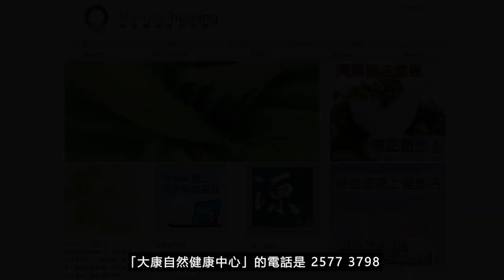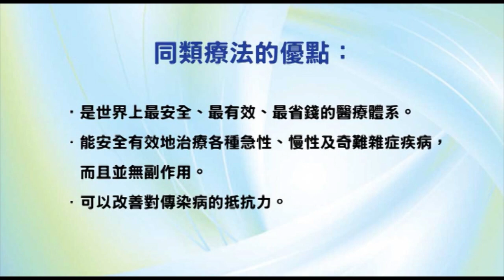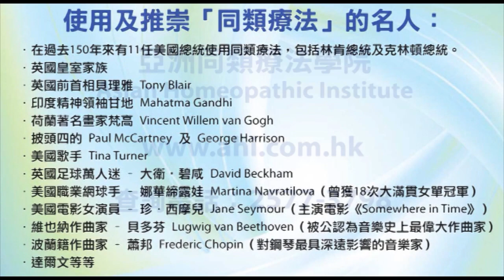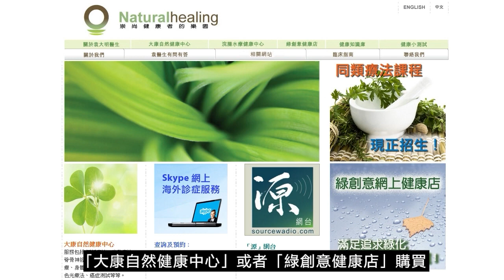《靈丹妙藥的同類療法》- EP177 - 金盞花 Calendula Officinalis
今集袁醫生向大家介紹以下同類療劑：金盞花 Calendula Officinalis
金盞花 Calendula Officinalis 30C：
【臨床應用】
* 感染性疾病 Infectious Disease：發燒Fever。膿毒性創傷Septic, wounds。破傷風Tetanus。
* 心血管疾病 Cardiovascular Disorders：靜脈曲張潰瘍Varicose, ulcers。
* 胃腸道疾病 Gastrointestinal Disorders：瘺Fistula。
* 肝膽疾病 Hepatic and Biliary Disorders：黃疸Jaundice。
* 泌尿生殖系統疾病 Genitourinary Disorders：龜頭炎Balanitis。淋巴線腫Bubo。腺體腫脹Glandular, swellings。
* 婦產科 Gynecology and Obsterics：乳房感染Breast, infection。子宮發炎Uterus, inflammation。子宮癌排放物Uterus, cancer, discharge。
* 耳鼻喉科疾病 Otolaryngology：耳聾Deafness。
* 眼科疾病 Ophthalmologic Disorders：角膜受損Cornea, injuries。眼睛受損Eyes, injuries。
* 皮膚科疾病 Dermatologic Disorders： *_潰瘍Ulcers。傷口Wounds*_ 。癰Carbuncles。丹毒Erysipelas。指甲發炎Nails, inflamed。乳頭瘡​​ Nipples, sore。化膿Suppuration。
* 物理因素所導致的疾病 Disorders Due to Physical Agents： *_擦傷Abrasions。燒傷Burns。切傷Cuts。受傷Injuries。刀傷Knife, wounds。撕裂組織Lacerated, tissue。刺傷Puncture, wounds。手術後的影響Surgery, effects*_ 。凍瘡Chilblains。肌肉撕裂Muscle, tears。槍傷Gunshot, wounds。會陰撕裂Perineum, tears。曬傷Sunburn。瘭疽（膿性指頭炎）Whitlow。
--- 印度精神領袖：聖雄甘地 Mahatma Gandhi
--- 荷蘭畫家：梵高 Vincent Willem van Gogh
--- Beatles 披頭四樂隊成員：Paul McCartney 及 George Harrison
--- 英國足球員：萬人迷大衛‧碧咸 David Beckham
--- 美國職業網球手：娜華締露娃Martina Navratilova（曾奪取 18 次大滿貫女單冠軍）
--- 美國女演員：珍．西摩兒 Jane Seymour（主演電影 Somewhere in Time）
--- 維也納作曲家：貝多芬 Lugwig van Beethoven（被公認為音樂史上最偉大作曲家）
--- 波蘭籍作曲家：蕭邦 Frederic Chopin（對鋼琴演奏影響力最深遠的音樂家）